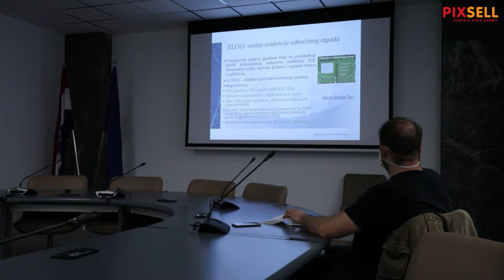Ministar Ćorić predstavio Izvješće o gospodarenju komunalnim otpadom za 2020.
Ministar gospodarstva i održivog razvoja Tomislav Ćorić, uz ravnatelja Zavoda za zaštitu okoliša i prirode Aljošu Duplića i ravnateljicu Uprave za procjenu utjecaja na okoliš i održivo gospodarenje otpadom Anamarijom Matak, na konferenciji za medije predstavio je Izvješće o gospodarenju komunalnim otpadom za 2020.

VIDEO: Jurica Galoić/PIXSELL
Photo gallery: